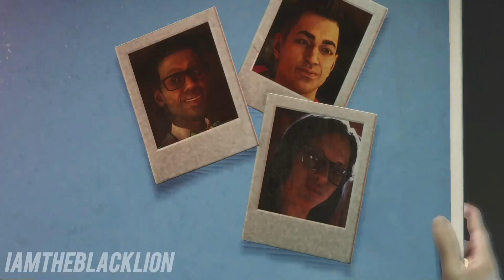SAINTS ROW - FIRST F#$%ING DAY